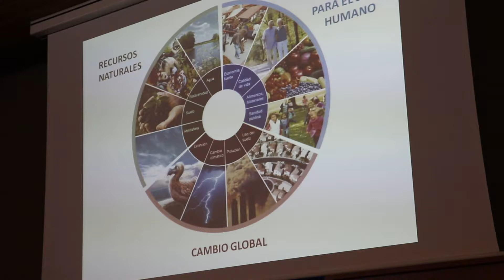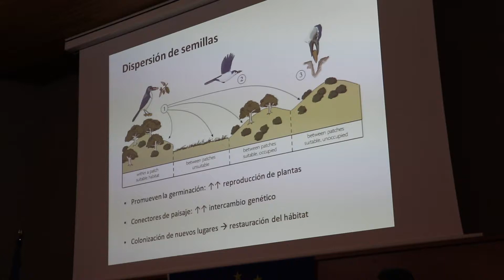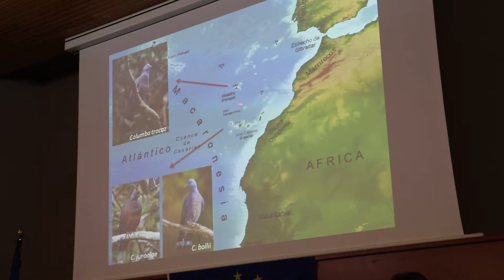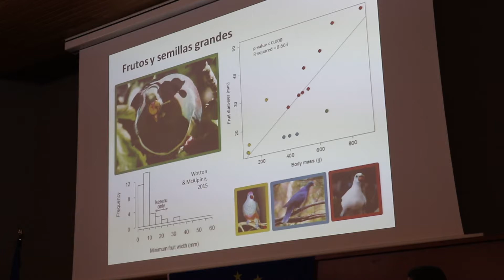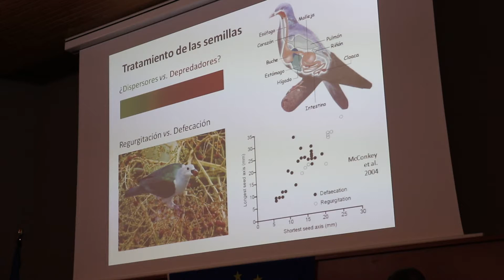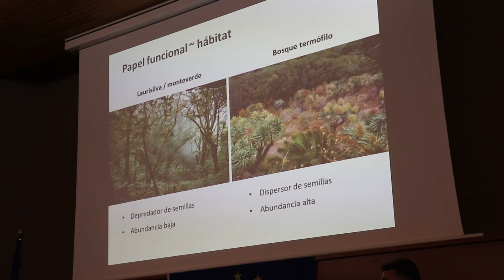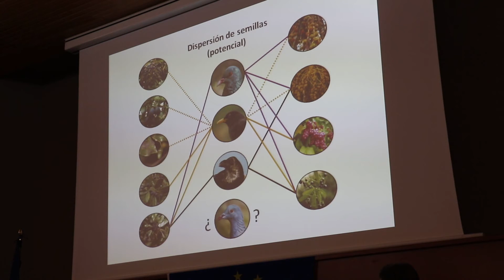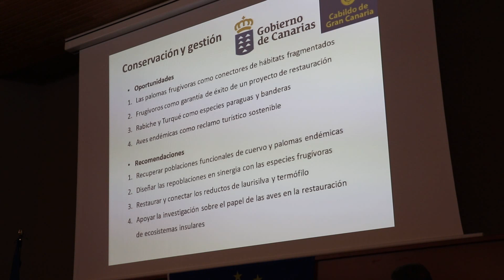Javier Romero. Las Palomas Frugívoras dispersoras de semillas clave para la restauración insular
Congreso Internacional de Conservación y Gestión de Avifaunas Insulares Amenazadas y Gestión de Hábitats. Cabildo de Gran Canaria 20 de abril de 2017. Las Palmas de Gran Canaria. España. Proyecto Life+ Gran Canaria.or)